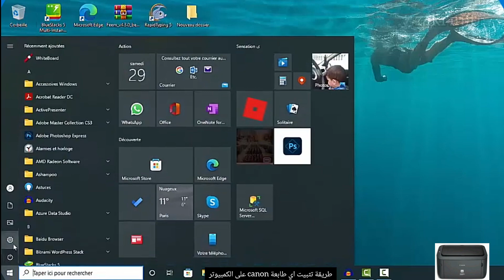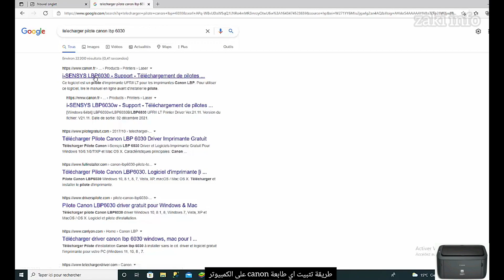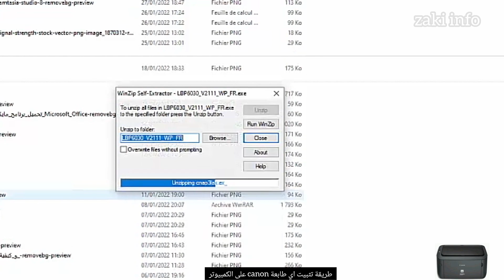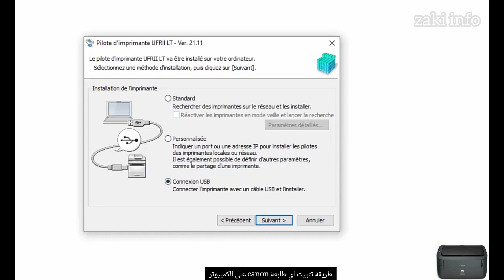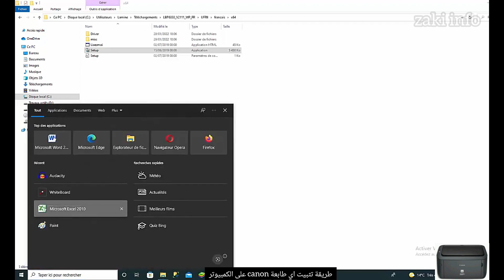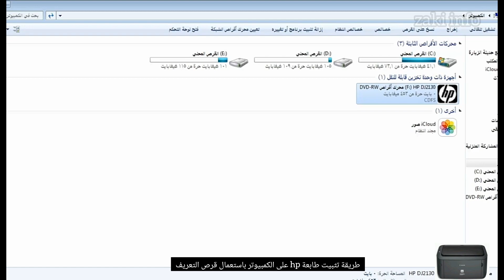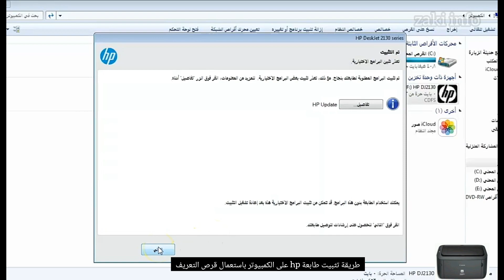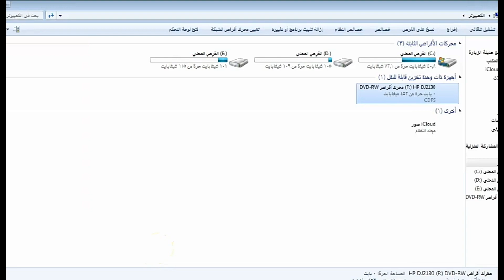طريقة تثبيت اي طابعة canon على الكمبيوتر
تثبيت اي طابعة canon على الكمبيوتر وبدون استعمال قرص تثبيت خاص بتعريف طابعة